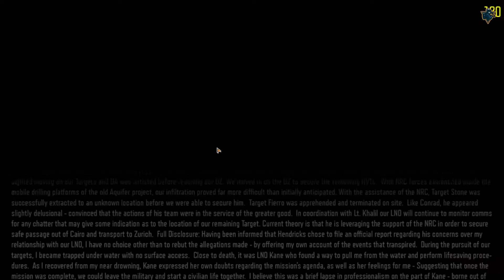CALL OF DUTY BLACK OPS 3 GAMEPLAY - PART 9 - SAND CASTLE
CALL OF DUTY BLACK OPS 3 1080P 60 FPS

This Video Covers The Following Mission of Call of Duty Black Ops 3.
Mission: Sand Castle

Call of Duty: Black Ops III is a 2015 first-person shooter video game, developed by Treyarch and published by Activision. It is the twelfth entry in the Call of Duty series and the sequel to the 2012 video game Call of Duty: Black Ops II. It was released on Microsoft Windows, PlayStation 4, and Xbox One on November 6, 2015. A feature-limited version developed by Beenox and Mercenary Technology that only supports multiplayer modes was released on PlayStation 3 and Xbox 360 and was also the final Call of Duty title released on those platforms.

The Future of Combat. Black Ops III engrosses players in a dark and gritty future, where a new breed of Black Ops soldier has emerged, and the lines between humanity and military technology have been blurred. You must navigate the hot spots of a new Cold War to find your missing brothers. While much has changed, one thing remains the same: everything you know may be wrong. How far down the rabbit hole are you willing to go to uncover the disturbing truth?

System Specs.:
Video card - GALAX GeForce® GTX 1660 Ti (Overclocked).
CPU - AMD Ryzen 5 3600 Desktop Processor 6 Cores OC to 4.2 GHz .
Motherboard: MSI Tomahawk Max II
RAM - 32GB DDR4 Corsair LPX Vengeance 3000 MHz
Recording MIC - Maono AU-A04T USB Condenser Podcast Microphone.
Operating system: Windows 10 Pro 64 bit.
Game Capture - Avermedia Live Gamer DUO - GC570D